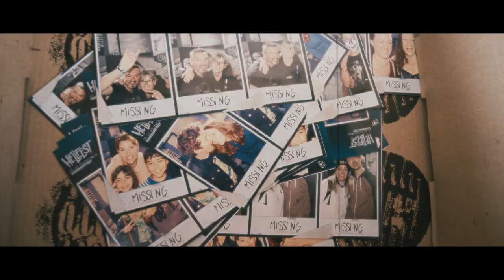DR. MARTENS AT HELLFEST 2019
Continuing our rampage round this summer’s independent festival circuit, we recently landed at the incredible Hellfest Festival in France. With a huge line up of metal/thrash giants including Slayer, Anthrax and Tool.

Want more coverage?

Directed by CLACK